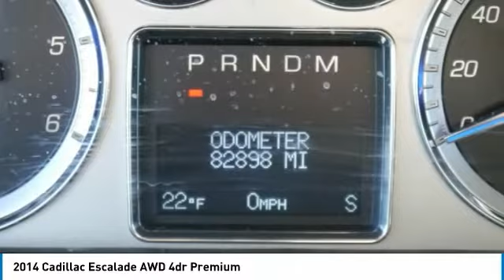2014 CADILLAC ESCALADE Willmar, MN 4I170094A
2014 CADILLAC ESCALADE Willmar, MN
Stock# 4I170094A

Mills Auto, where an Excellent Guest Experience comes first! Clean CARFAX.

2014 Cadillac Escalade Premium AWD White Diamond Clearcoat